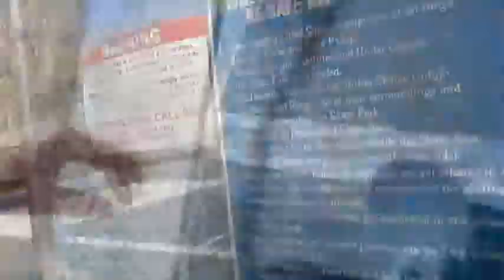sony shopping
dan vlogg